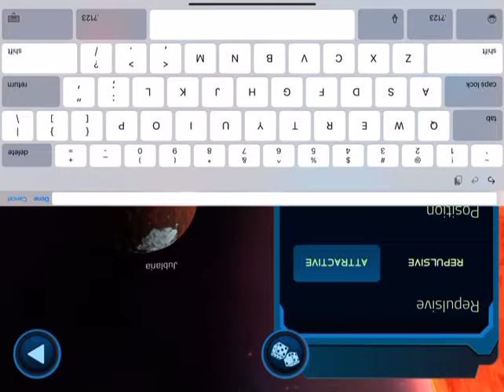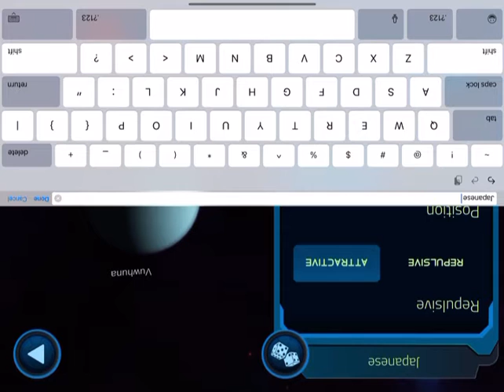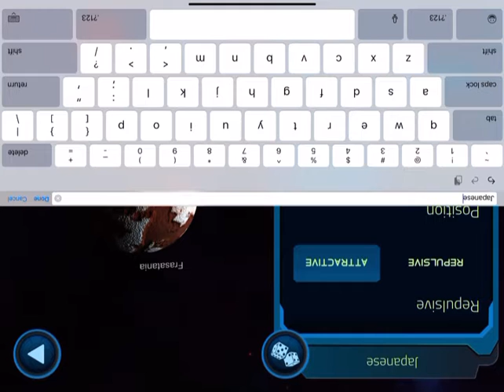My Pocket Galaxy 3D Gravity Sandbox - Characteristic System The Movie Part 10 Japanese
🇯🇵🎌 Japanese Solar System